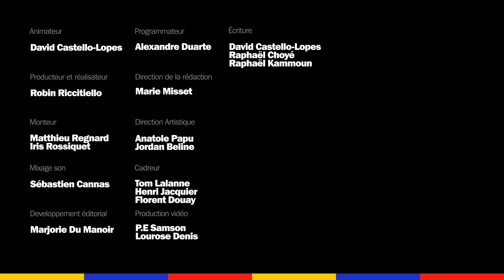Jérôme Niel nous parle de sa GROSSE carrière chez Castorama dans le Small Talk 😭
"C'est quand la première fois que tu as galoche ?", "Tu as un lien avec Xavier Niel ?", "Est-ce que tu préfères les hommes ou les chiens ?" Jérôme Niel est venu parler de TOUT sauf de sa carrière dans Small Talk avec David Castello-Lopes 🎙

Retrouvez Jérôme Niel pour son premier one-man-show du 13 au 14 juin 2023 à l'Olympia 🔥